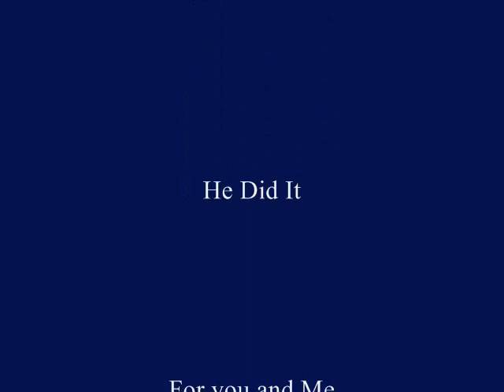There is Heaven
There is Heaven by Paulusie Saviadjuk